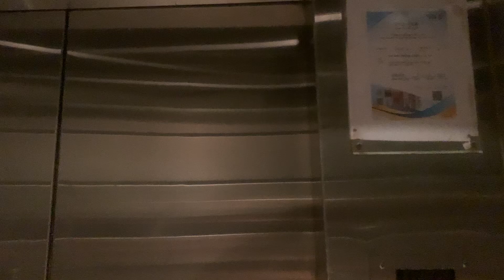【開學日】｜【酷熱天氣警告、雷暴警告及黃色工作暑熱警告信號生效】馬鞍山新港城中心大街（三期）FUJITEC貨用升降機（４號升降機）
新港城中心（英語：MOSTown，2018年8月前稱：Sunshine City Plaza），是由恒基兆業地產發展的購物商場，位於香港新界馬鞍山鞍誠街18號，面積為532,637平方呎，為馬鞍山區最大的商場。新港城中心商場基座為馬鞍山市中心公共運輸交匯處、馬鞍山民政事務署、馬鞍山郵政局及新港城街市，上蓋為恒基兆業地產發展的私人住宅新港城第四期。

新港城中心與附近多個商場設有天橋連接，包括新港城中心第五期商場（前稱：新港城廣場）、馬鞍山廣場、富輝商場，而透過富輝商場的行人天橋，可到達馬鞍山中心商場；透過新港城中心第五期商場的行人天橋，可到達福安花園商場。

新港城中心興建時以熱帶雨林為主題，其中的展覽場地是1997年五大最佳展銷會場之一。商場曾採用以太空為主的聖誕裝飾，藉此獲得全港最美觀聖誕佈置的第四位。恒基兆業於2011年底斥資130,000,000元進行全面翻新工程，分三階段進行，首階段工程已於2012年3月底竣工。工程重點之一是商場整體的燈光效果參考日本六本木商場的「型格」概念，於廣場加設環狀LED顯示屏，在簡約的背景展現出不同的顏色變化，帶出豐富鮮明的視覺效果。全部工程於2013年8月完成。

另外，商場亦注入環保設計的概念，採用玻璃物料以增加場內光線，讓天然光線直接透過玻璃引入店舖內；以及加闊中庭位置，除使採光率充裕外，亦使購物環境更加寬敞舒適，有助環保節能。該商場亦將引入多間特色食肆，為顧客提供多元化的餐飲享受，鋭意把該商場打造成馬鞍山美食購物熱點，全面提升新港城中心形象及格調，吸納更多區外人流，帶動場內消費。

而2016年的翻新工程將商場東面通道和商舖間格進行大改動，首階段工程已於2017年1月竣工，東面原有的扶手電梯於工程中拆除。到2017年中開始翻新中庭，香港最後一個位於商場的室內音樂噴泉亦已消失。

2018年5月，恒基兆業表示新港城中心的英文名稱將於8月20日起由Sunshine City Plaza改為MOSTown，中文名則維持不變。

在商場落成初期，擁有當年全港最大的日資百貨公司 – 八佰伴租用，佔據了新港城商場廣大面積，其店舖有男女服裝部、玩具部、超級市場、歡樂天地等。八佰伴於1997年11月尾結業後，便由恒基地產旗下的千色百貨公司承租。除此之外，商場亦曾設有哈迪斯及繽紛樂園，但已於2002年及2006年結業。繽紛樂園原店和千色百貨混合，該店一直保持繽紛樂園風格，直到2010年代。全盛時期，香港「六大快餐店」麥當勞、哈迪斯、肯德基、大家樂、美心快餐及大快活（位於新港城廣場）曾同時進佔新港城。新港城街市於2019年1月20日完成第一期翻新（即前惠康超級市場）。商場設有區內唯一戲院，1995年9月8日開業起服務馬鞍山多年的馬鞍山戲院營業至2019年4月28日。2019年7月25日起由英皇戲院接手經營。大型商戶包括千色百貨、迪卡儂、壽司郎、英皇戲院、Market Place by Jasons、UNIQLO、FANCL、G2000、HKTV Mall、必勝客及星巴克咖啡店等。

地址：香港新界馬鞍山鞍誠街８號新港城中心大街（三期）

本機停靠樓層：B, G, L1（３層）

This lift serves: B, G, 1 (3 floors)

FUJITEC Goods Traction Elevator, MOSTown Street (Phase 3) (formerly Sunshine City Plaza in August 2018), 8 On Shing Street, Ma On Shan, N.T., Hong Kong